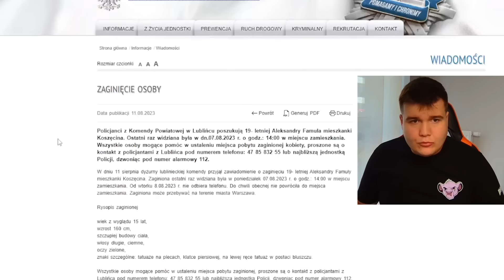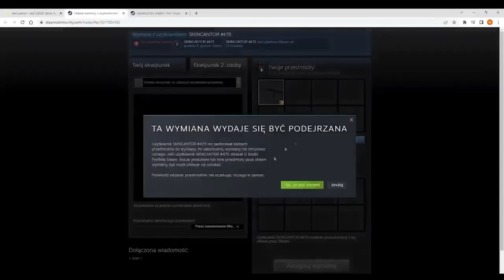KOLEŻANKA Z WYCIEKU NIKITY ZAGINĘŁA!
- sprzedaj swoje skiny z kodem ZTROLOWANY reklama/wspolpraca